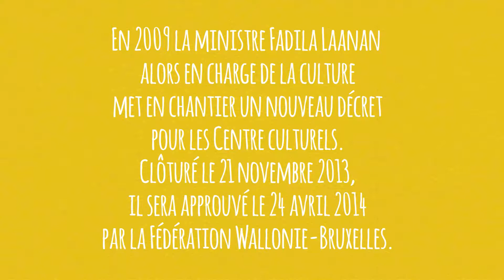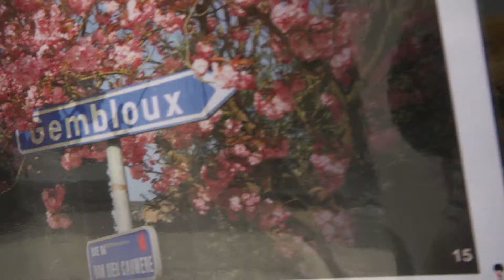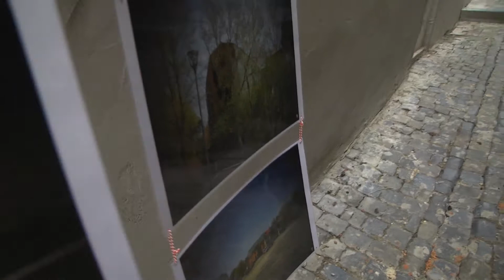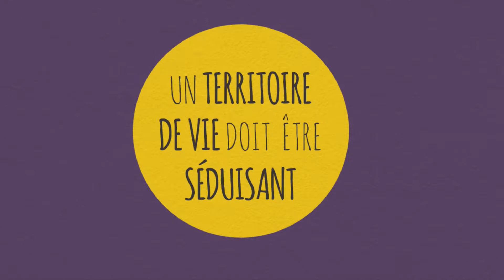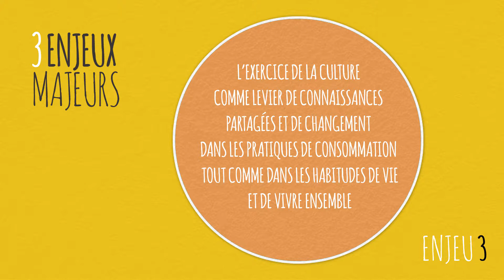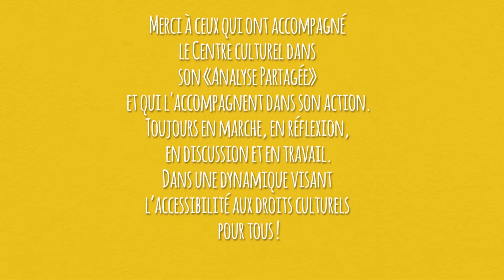Des Mots Citoyens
Documentaire réalisé à l'occasion de l’analyse partagée du Centre culturel de Gembloux dans le cadre de sa demande de reconnaissance.